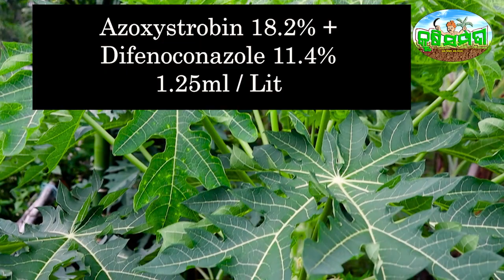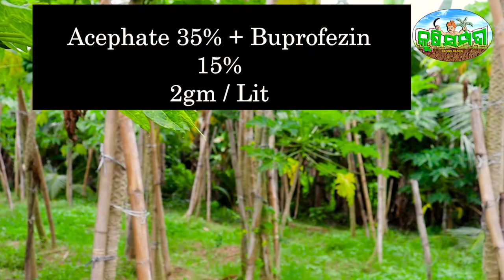ଅମୃତଭଣ୍ଡା ଚାଷ Papaya Cultivation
Arabinda Sahoo
Krushi Sampada

ଅମୃତଭଣ୍ଡା ଚାଷ ପଦ୍ଧତି
Papaya Culrivation

ଅମୃତଭଣ୍ଡା ଚାଷ ଉଷ୍ମ ଓ ଆଦ୍ର ଜଳବାୟୁରେ ଭଲ ହୋଇଥାଏ ଅମୃତଭଣ୍ଡା ଲଗାଇବା ସମୟରେ ଧ୍ୟାନ ଦେବା ଉଚିତ ଯେପରି ଗଛ ମୂଳରେ ପାଣି ଜମି ନରହେ
ଗଛ ମୂଳରେ ପାଣି ଜମିଲେ  ମୁଳ ସଢା ଚେର ସଢା ରୋଗ ଲାଗିଥାଏ ଓ ଗଛ ମରିଯାଏ
ସେହିପରି  ପତ୍ର ମୋଚା ରୋଗ ସାହେବି ରୋଗ ପାଉଁସିଆ ରୋଗ ଓ anthracnose ରୋଗ ହୋଇଥାଏ
ଏହାକୁ କବକନାସକ ପ୍ରୟୋଗ କରି ନୀୟନ୍ତ୍ରଣ କରାଯାଇ ପାରିବ
ସେହିପରି ଅମୃତଭଣ୍ଡା ଗଛରେ ଲାଗୁଥିବା ପୋକ ମାନଙ୍କ ମଧ୍ୟରେ  ଧଳା ମାଛି ଜଉ ପୋକ ଦହିଆ ପୋକ ଇତ୍ୟାଦି

ଧନ୍ୟବାଦ
KRUSHI SAMPADA